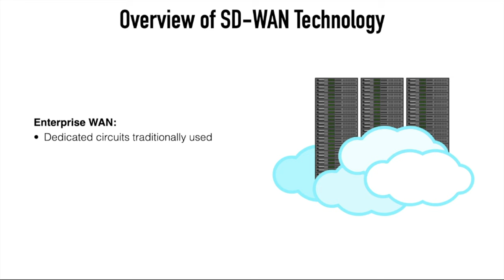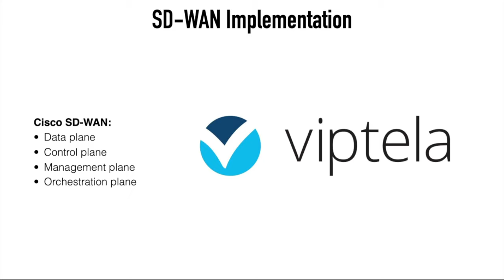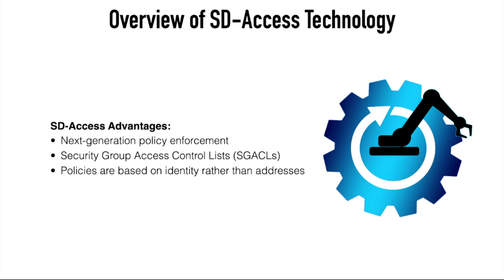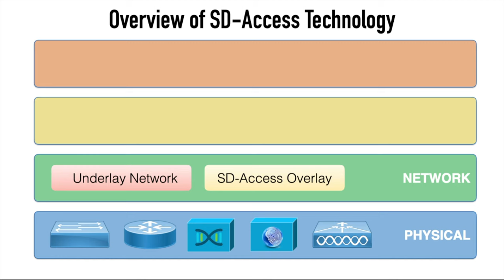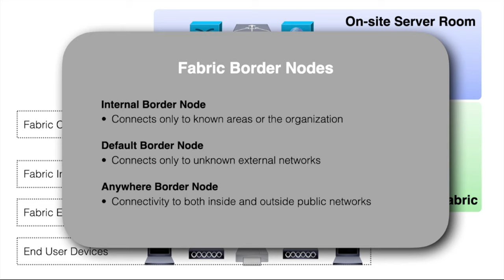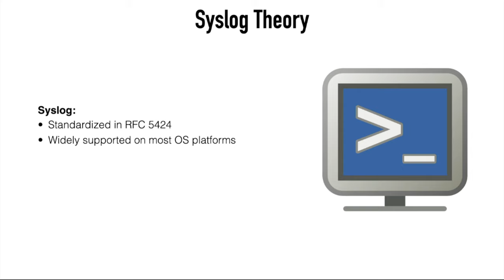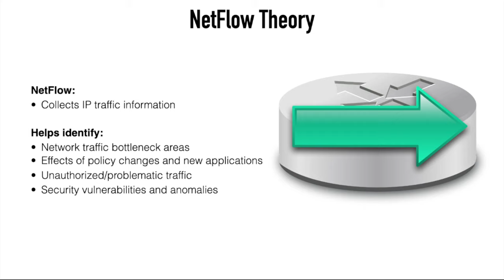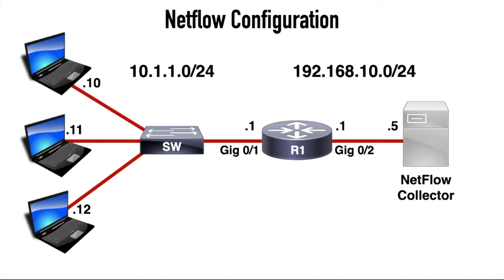REPLAY: CCNP Enterprise LIVE Webcast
This is a recorded replay of a recent live event, where we covered a sample of topics from the CCNP ENCOR and ENARSI exams. Enjoy!

Don't miss our final ENCOR (350-401) Master Class LIVE event of the 2022 calendar year